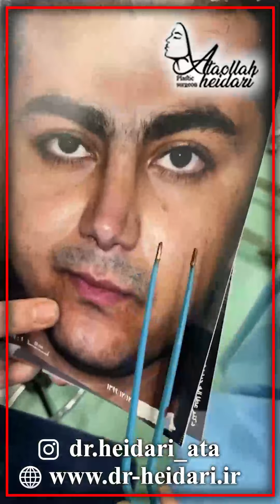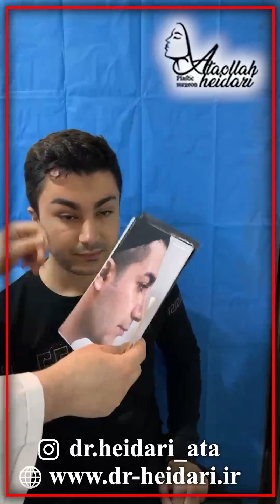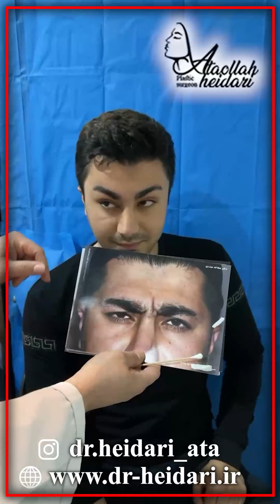جراحی لیفت پیشانی | Forehead lift surgery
دکتر عطا ا... حيدری فوق تخصص جراحی پلاستیک و زیبایی - آدرس: تهران خیابان ولیعصر نبش بلوار بخشندگان ساختمان مدیکوسنتر طبقه سوم واحد 304 تلفن : 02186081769